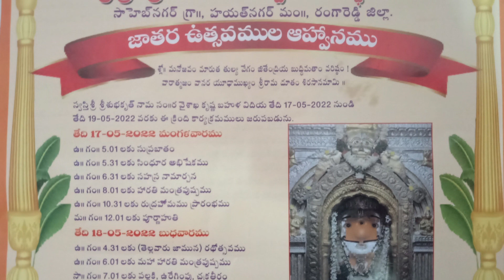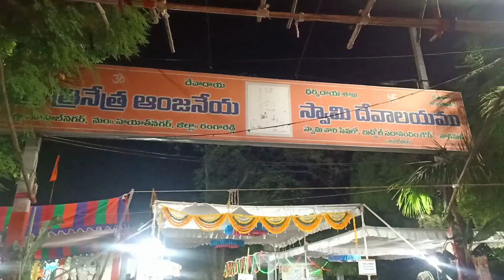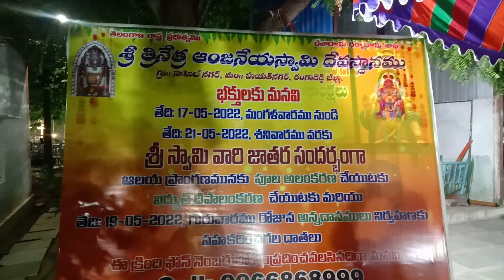Sri Trinetra Anjaneya Swamy Devalayam, Jathara Ustavaalu, Sahebnagar | Naveen Kumar Valloju